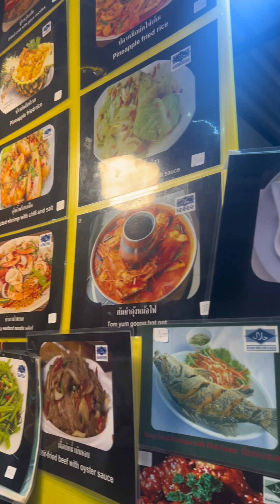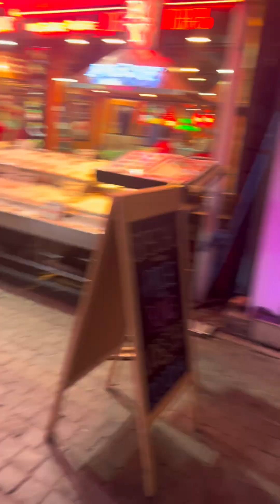ပတ္တရားကိုညဘက်သွားလည်ဖူးလား ❓.. ပင်လယ်ဘေး ညဘက်ကြီး ဘီယာသောက်ရတဲ့အရသာက It feels so good .. 🌊🍺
ညဘက်ကြီး ပင်လယ်ကိုငေးရင်း ကမ်းခြေဘေးမှာ လေတဖြူးဖြူးနဲ့ လှဲအိပ်ရတဲ့အရသာက တကယ်ကိုခံစားလို့အကောင်းဆုံးပါပဲ 🌊 ဘီယာလေးပါပါတော့ ဘာလိုသေးလဲဖြစ်သွားရော ..🤭🍺